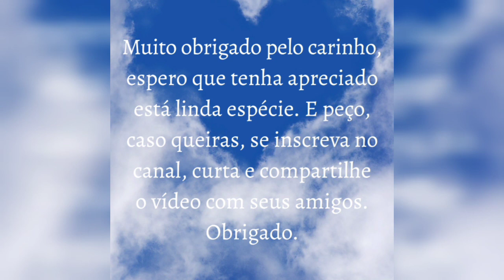Orquídea; Acianthera (Pleurothallis) ramosa (Barb.Rodr.1881) F.Barros 2003; SUBGENUS Acianthera...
Acianthera ramosa (Barb.Rodr.1881) F.Barros 2003; SUBGENUS Acianthera SECTION Brachystachyae Lindley 1859
Acianthera;
 é um género botânico pertencente à família das orquídeas (Orchidaceae) ao qual estão subordinadas cerca de 218 espécies distribuídas por praticamente todos os países da América Latina, exceto o Chile. São plantas epífitas ou mais raro, rupícolas, muito variáveis, de pequenas a grandes, de crescimento reptante, ou cespitoso, pendentes ou eretas, ocasionalmente achatadas sobre o substrato, mas quase sempre bastante robustas. Sua inflorescência racemosa pode conter uma ou muitas flores que raramente ultrapassam um centímetro de comprimento e quase sempre são pubescentes e espessas, com sépalas laterais concrescidas.

Apesar do gênero ter sido proposto em 1842, foi ignorado pelos botânicos até o início dos anos 2000, quando pesquisas de genética molecular demonstraram a conveniência de aceitar-se a proposta. Até então, todas estas espécies eram consideradas membros de Pleurothallis, nome pelo qual ainda são popularmente conhecidas. Como a subtribo Pleurothallidinae, à qual pertencem, é composta por mais de quatro mil espécies, ainda devem passar-se alguns anos até que a relação entre todas as espécies sejam conhecidas e cada uma delas atribuída ao gênero em que devem ser classificadas, mormente porque muitas de suas espécies são raras, pouco conhecidas ou suas descrições não trazem informações suficientes para a correta identificação da espécie. Como suas flores quase nunca são vistosas, de modo geral despertam interesse apenas em colecionadores especializados, o que acaba dificultando as oportunidades dos pesquisadores encontraram as espécies que necessitam para seus estudos.

Etimologia;
O nome é uma referência à posição da antera de alguma de suas espécies.

Publicação e sinônimos;
Acianthera Scheidw., Allg. Gartenzeitung 10: 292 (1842).
Espécie tipo: Acianthera recurva (Lindl.) Pridgeon & M.W.Chase, (2001).

Distribuição;
Existem em todos os países latino-americanos, exceto o Chile. Estimamos que o número de espécies deste gênero encontradas no Brasil seja próximo de cem.

Habitat;
Epífitas ou rupícolas, vivendo nas condições mais diversas, desde florestas sombrías e úmidas, até áreas semi desérticas, sobre rochas debaixo de sol pleno.

Descrição;

Anullus - Estrutura persistente, presente entre o final do ramicaule e o início da folha, que existe em alguns gêneros de Pleurothallidinae.
Quando iniciou seu estudo sistemático da subtribo Pleurothallidinae, Carl A. Luer propôs que se estabelecesse um subgênero de Pleurothallis, ao qual denominou Acianthera, vagamente baseado nas características da Acianthera recurva. Dentre outras características, com algumas exceções, estas espécies podem ser reconhecidas por apresentarem flores mais ou menos carnosas, com duas polínias, de sépalas laterais concrescidas, que brotam solitárias ou em pequeno número de inflorescências terminais do ramicaule, com folhas sésseis, mas algumas vezes com a base dando a impressão de ser contínua ao ramicaule, e este sem a presença do annulus, estrutura já definida ao tratarmos de Pleurothallis. São plantas bastante variáves, pequenas ou grandes.

Filogenia ;
Em 2001, Mark w. Chase et al., publicaram no American Journal of Botany um estudo preliminar sobre a filogenia desta subtribo. Segundo os resultados encontrados, este gênero, por si só, forma o terceiro grande clado de espécies de Pleurothallidinae, separado das outras Pleurothallis. Estaria inserido entre o grupo de Barbosella, Restrepia e Myoxanthus por um lado e de Lepanthes, Zootrophion, Trichosalpinx e Anathallis de outro.

Taxonomia;
O gênero Acianthera foi proposto por Scheidweiler em Allgemeine Gartenzeitung 10(37): 292, em 1842, ao descrever a Acianthera punctata, hoje considerada sinônimo da Acianthera recurva. Desde sua proposição, Acianthera foi um gênero amplamente ignorado pelos taxonomistas. Até recentemente todas suas espécies estavam subordinadas a Pleurothallis. Carlyle August Luer foi um dos primeiros estudiosos a prestarem atenção a este gênero.

                                           Fonte; Wikipédia

Espero que apreciem está linda espécie.